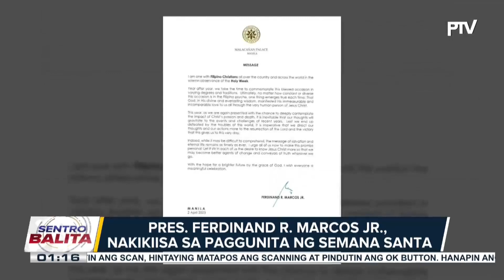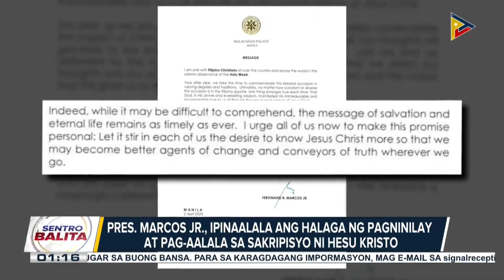PBBM, nakikiisa sa paggunita ng Semana Santa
PBBM, nakikiisa sa paggunita ng Semana Santa; Pangulo, tiniyak na nakahanda ang pamahalaan para sa Holy Week